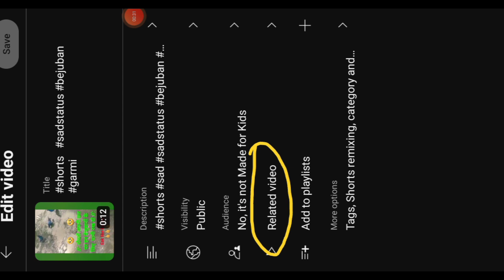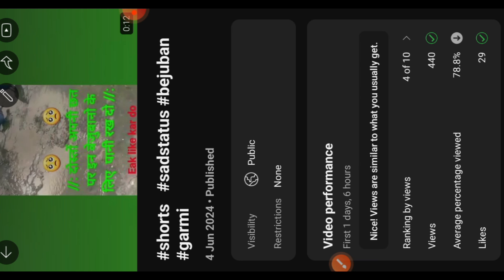shorts video में long video का link कैसे लगाए || How To Add Video Link in YouTube Shorts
YouTube Shorts Video Me Long Video Ka Link Kaise Add Karen | How To Add Video Link in YouTube Shorts

 Doston aaj ki ish video me maine bataya hai ki apni youtube shorts video me long video ka link kaise add kar sakte hain
  ummeed hai video aapko jarur pasand aayegi...